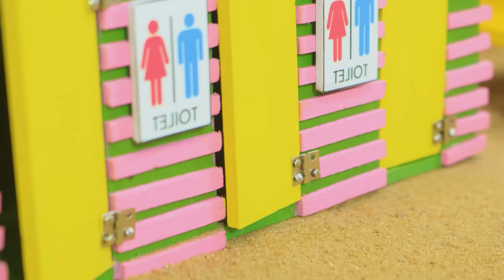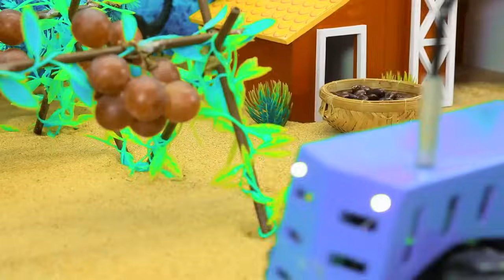Diy tractor mini Bulldozer to making concrete road | Construction Vehicles, Road Roller #333